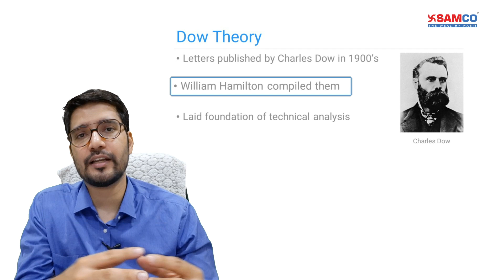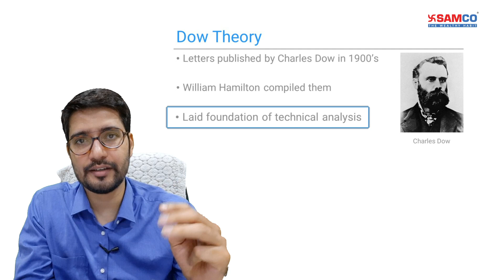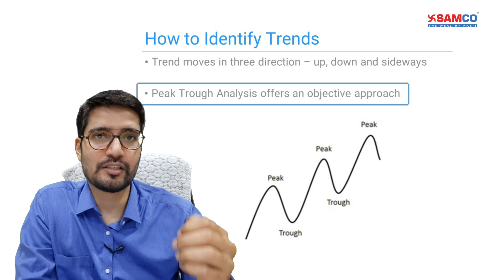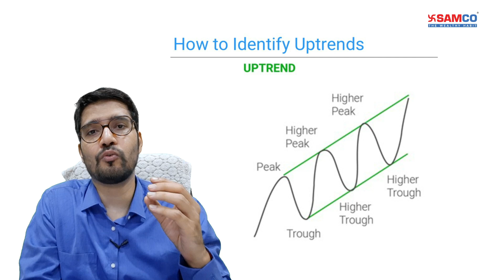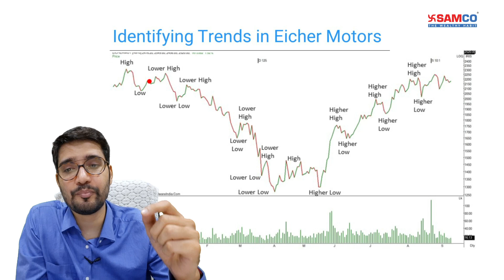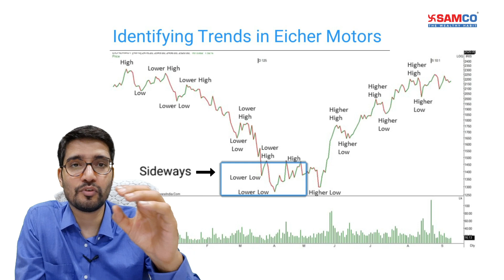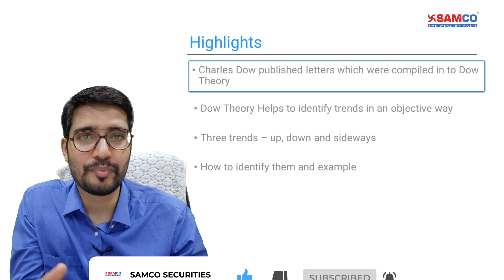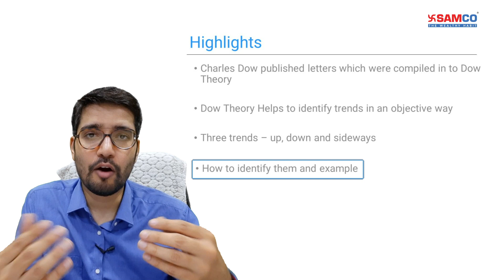What is Dow Theory | Dow Theory in Hindi | Dow Theory in Technical Analysis & Identify Trends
In this video, we explain Dow Theory, a popular stock market theory known as Dow Jones Theory. We'll cover what Dow Theory is, how it works, and how to identify trends like uptrends and downtrends, along with a Dow Theory trading strategy, all explained in Hindi. Additionally, we discuss how Dow Jones Theory chart patterns function, the basics of technical analysis, and how Charles Dow, an American journalist, first formulated this theory. Charles Dow, along with Edward Jones and Charles Bergstresser, co-founded Dow Jones & Company and The Wall Street Journal, a highly respected financial publication globally.
Below article also helps you to clear the basics and fundamentals.
This video is divided into the following parts:
0:00 Introduction
0:26 What is DowTheory and foundation of TechnicalAnalysis
1:14 How to Identify Trends
2:22 How to Identify Uptrends
3:15 How to Identify Downtrends
3:33 How to identify Sideways trend
3:57 Identifying trends in EicherMotors
7:45 Highlights of the Episode

About the Apurva Sheth :

Apurva is a Chartered Market Technician (CMT). He has also done MBA in Finance and M.Com from Mumbai University. He was also a regular guest/contributor on Zee Business and The Economic Times.
At Samco, Apurva focuses all his energies on sharing the knowledge and insights you require to make the right choices in the markets.

🌐 Visit SAMCO's Samshots Page: Explore our Samshots page today and unlock the power of stock market recommendations. to access our curated collection of insights and recommendations.